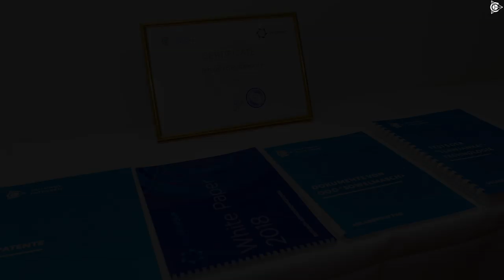ГАМБУРГ. Третье национальное представительство проекта “Двигатели Дуюнова” 7 сентября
В Германии открылось национальное представительство проекта "Двигатели Дуюнова". Второе в Европе и третье по счету в мире.

Третье национальное представительство проекта “Двигатели Дуюнова” открыто в Гамбурге 07 сентября В Германии открылось национальное представительство проекта "Двигатели Дуюнова". Второе в Европе и третье по счету в мире.  7 сентября в честь этого события в Гамбурге прошла конференция, участие в которой приняли около 50 человек. Это не только немецкие инвесторы проекта, но и его участники и интересанты из разных стран мира, а также почти все действующие и будущие национальные партнеры.  По отзывам участников конференции, особую ценность имело общение с первыми лицами проекта. Впервые по видеосвязи принял участие в мероприятии разработчик технологии совмещённых обмоток Дмитрий Дуюнов, который рассказал о том, с чего началось его знакомство с технологией “Славянка” и каковы перспективы ее применения.  Лидер компании SOLARGROUP Сергей Семёнов, руководитель отдела развития партнёрской сети Павел Шадский и куратор направления связей с общественностью Павел Филиппов рассказали об истории и успехах стартапа, а также технологии "Славянка", лежащей в его основе. Осветили новости и планы развития проекта, а также возможности заработка путем инвестирования и участия в партнёрской программе.  Национальный партнёр в Германии Johann Butschbach выразил убеждение в том, что проект имеет большие перспективы в его стране. Не зря Германия входит в первую шестерку по числу людей, инвестировавших в стартап.  Также по видеосвязи присоединился к конференции партнёр проекта, руководитель ASPP Weihai, предприятия-лицензиата “АСиПП”, Виктор Арестов. Его рассказ о растущей популярности "Славянки" в азиатских странах и Европе, разнообразии сфер применения технологии вызвали очень живой отклик у аудитории!  Участники мероприятия смогли увидеть образцы двигателей Дуюнова DA-90S и DA-100S, ознакомиться с документами компании: патентами, протоколами испытаний технологии, познакомиться и пообщаться с единомышленниками.  Конференция дала ее посетителям импульс к дальнейшему активному участию в проекте "Двигатели Дуюнова". Смотрите как это было в фотоальбоме группы по ссылке В планах команды "Двигателей Дуюнова" - продолжать расширение географии проекта. Следующая на очереди - Болгария.